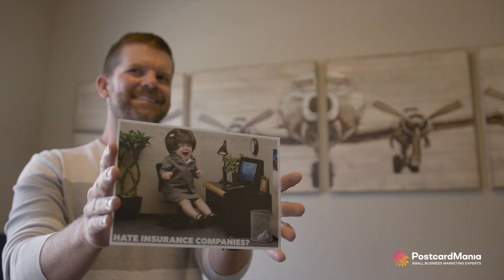PostcardMania Testimonial: Solvent Practice Solutions, LLC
The Situation
Solvent Practice Solutions LLC provides medical billing services to the Meridian, Idaho area. They were looking for a creative way to let nearby health agencies know about their service so they contacted PostcardMania for help.

The Solution
They decided on a direct mail marketing campaign that targeted Idaho health agencies. Their goal was new clients and, to this end, they included a QR code on the back of their postcard to help drive traffic to their website.

Solvent Practice Solutions LLC’s postcard design is very unique and included:

A humorous design that grabs the recipient’s attention
A headline that every recipient can relate to
A quirky central image that successfully leverages humor to build up a recipient’s affinity at that moment, making them more open and receptive to their message.
A huge contributor to this campaign’s success was their selected mailing list. The provided list of Idaho behavioral health agencies helped ensured that the recipients would be receptive to the comedic message that their postcard had to offer.

The Results
Signed 3 contracts boosting annual revenue by $30,000-$40,000!

Solvent Practice Solutions LLC has only sent out one mailing. They’ve already been contacted by 4 agencies and signed 3 contracts; these will generate anywhere between $30,000 and $40,000 annually! The campaign cost so far is only $1,047.38, meaning they’ve already generated a return on their investment (ROI) between 2,765% and 3,720%.  They also noticed an increase in visitors to their website, accomplishing both of their marketing goals.

Interested in doing a similar campaign for your business? Call us and we will get you connected with a marketing consultant who has experience creating campaigns for other medical billing businesses!